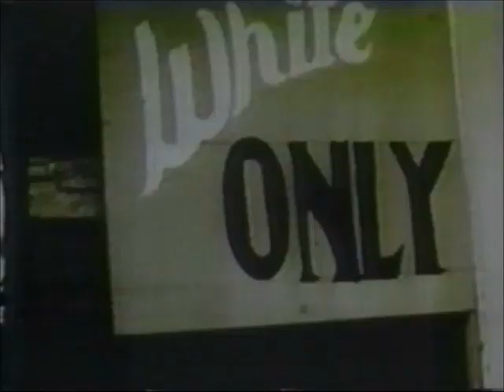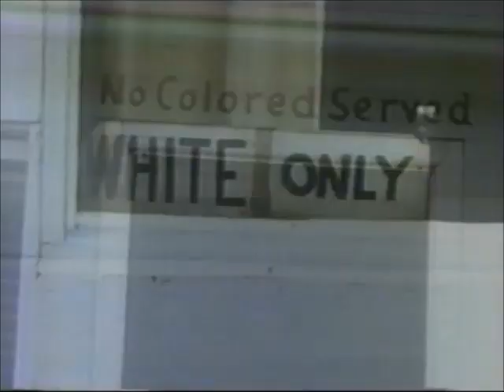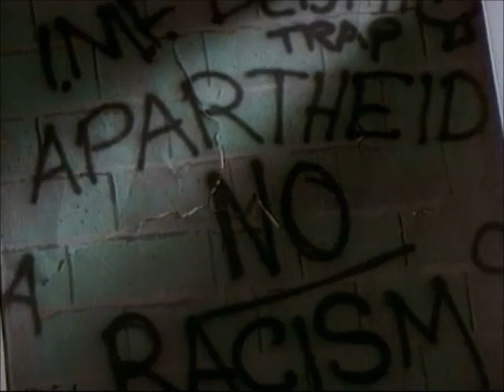Oku Onuora Bus Out